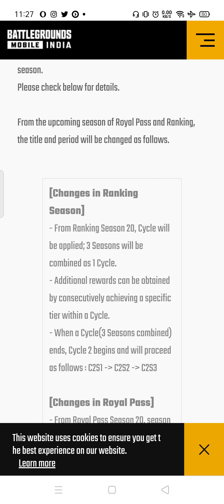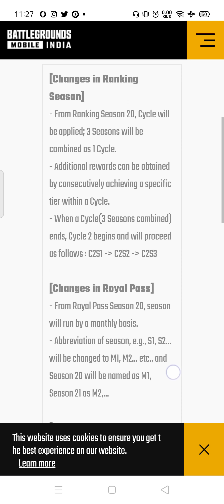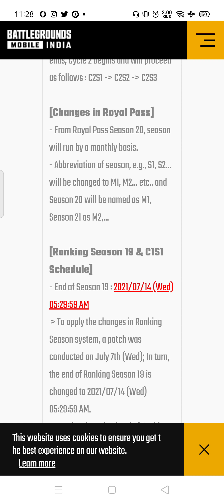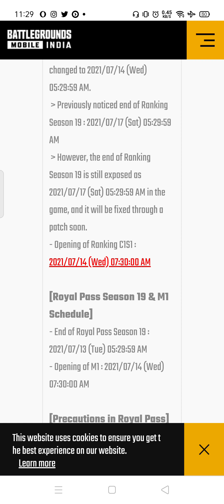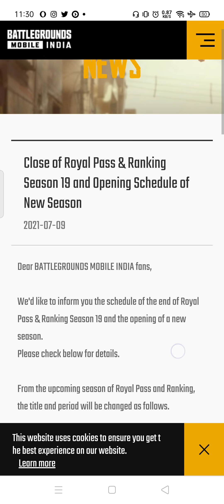Finally 😍 BGMI 1.5 Officially Announced | How to update BGMI 1.5 version | Bgmi ios Release date